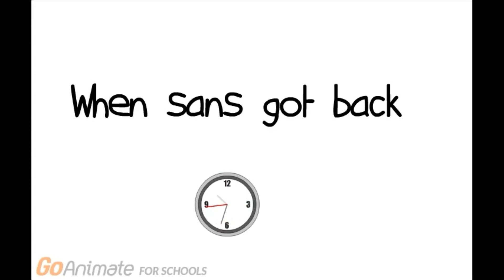Flowey wants chocolate pudding 3am to 4am